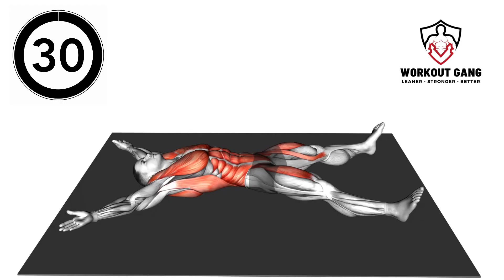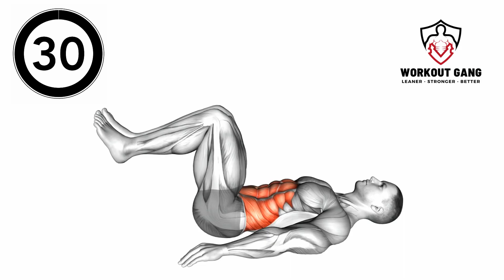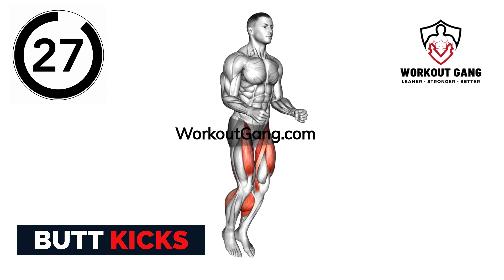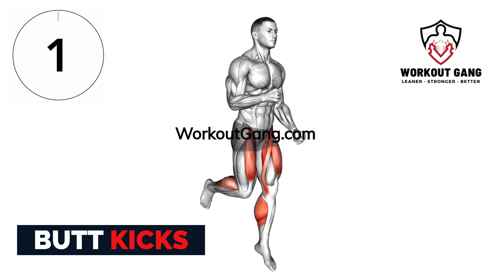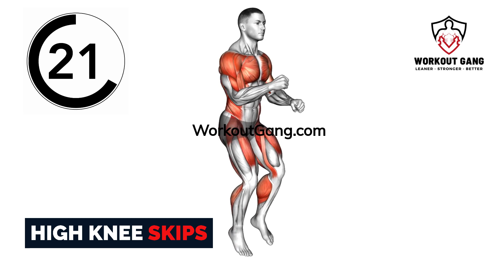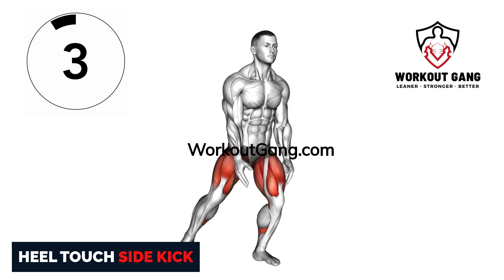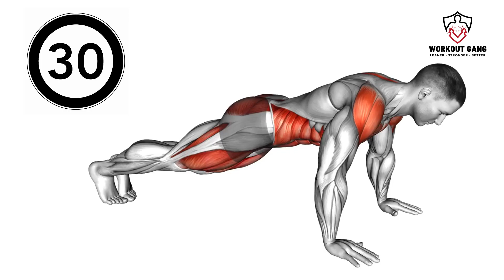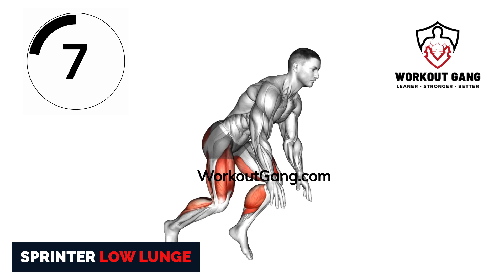Science Research Says 10 Minutes of THIS = 45 MIN of Treadmill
Science says 10 minutes of this type of exercise is equal to 45 minutes on the treadmill. If you don't have a lot of time to spend in the gym then this is the best type of workout for you to lose weight and feel strong.

Forget spending all day running on a treadmill. Do this 10 minute workout to save time and get better weight loss results.

Timecodes
0:00 - Intro
0:03 - High Knee Squats
0:44 - Push Up
1:26 - V Sit AB Tuck
2:08 - Mountain Climbers
2:50 - Star Crunches
3:32 - Jog In Place
4:15 - Burpees
4:56 - Reverse Crunch
5:38 - Butt Kicks
6:20 - Plank Jacks
7:02 - High Knee Skips
7:44 - Knee Touch Crunch
8:26 - Heel Touch Side Kick
9:08 - Plank Toe Tap
9:50 - Sprinter Low Lunge